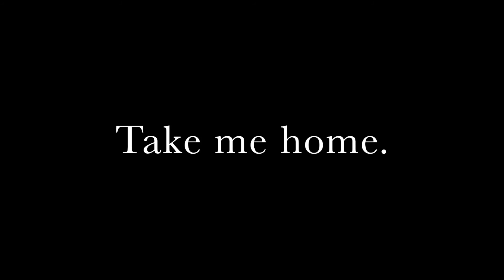Take Me Home: Collage 2017 at William Paterson University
Collage! 2017 features the best of the best of the William Paterson University Music Department. Watch this video how it's all about raising money for scholarships!

When: Friday, March 3, 2017
7:30 PM

Where: Shea Center for Performing Arts
300 Pompton Road

Why: Because we like you. And you'll like us.

Video produced by WP Pop student Emily Case, WP Class of '19.